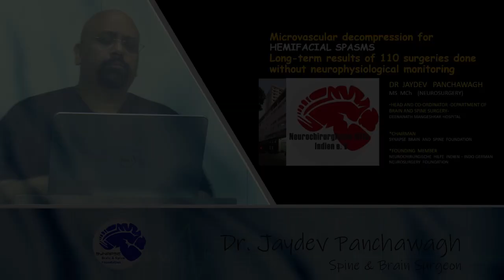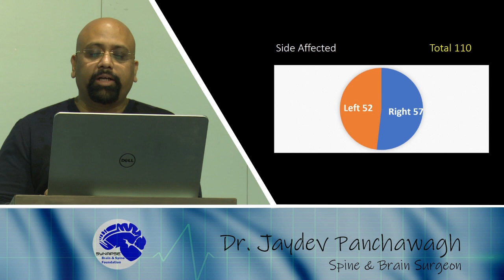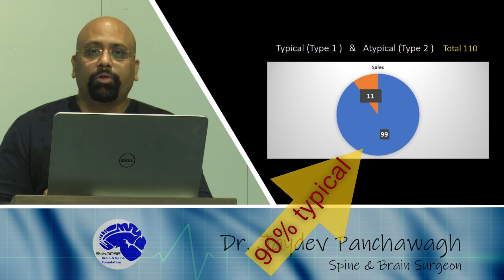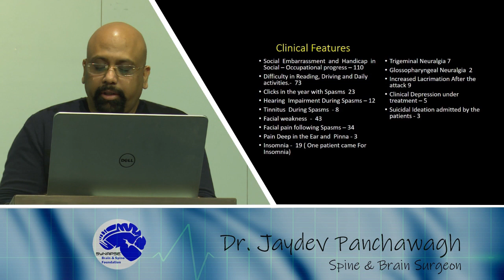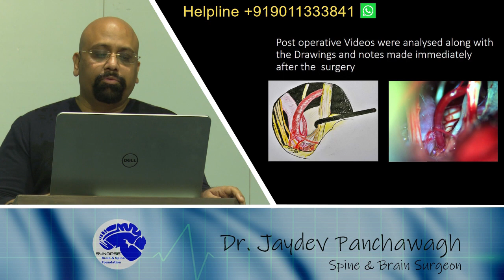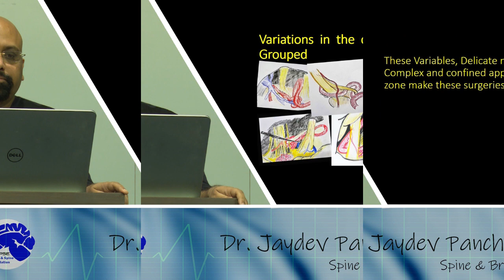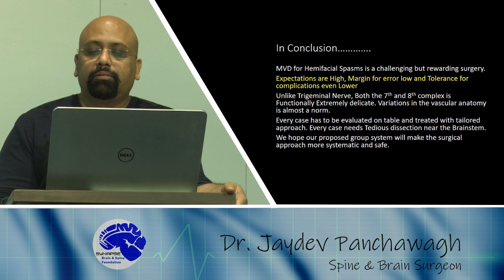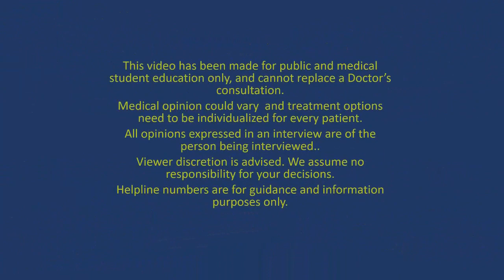MVD surgery for treatment of Hemifacial Spasm. Dr Jaydev Panchwagh, Neurosurgeon.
What is Hemifacial Spasm?
Many patients describe it as Face twitching, Face vibrations, cheek twitching, cheek vibrations, eye vibrations, face pulled to one side, involuntary movement of face, eye closing automatically etc What happens in Hemifacial spasm? Typically, Hemifacial spasm affects one side of the face. It begins with eye twitching, then cheek twitching, then mouth twitching, and entire face pulled to same side. These face twitchings or face vibrations or eye vibrations, cheek vibrations are brought on when these patients are in front of other people, or need to speak in front of others. This leads to anxiety, and anxiety increases the Hemifacial Spasm.
Does Hemifacial Spasm affect day to day life?
Most certainly. Patients are embarrassed to meet others, are misunderstood, cannot go out in society, find it difficult to read for long periods of time, cannot watch TV continuously, can become depressed, cannot sleep well, can become irritable. Personality changes occur and they lose confidence in life.
How is Hemifacial Spasm treated?
The only possible permanent cure is by Microvascular Decompression surgery. Medicines do not work. Botox injections actually cause paralysis of underlying face muscles where they are injected, so the spasms are not that apparent. But they do not treat the original cause of the Hemifacial spasm. MicroVascular Decompression Surgery is the only permanent solution for this. Botox injection is helpful if the patient is very old, not fit for surgery or cannot undergo surgery for the next few months.
What is Microvascular Decompression?
In this surgery a Teflon piece is inserted between the blood vessel (which causes compression) and the Facial Nerve. MicroVascular Decompression surgery for treating Hemifacial spasm is most effective when patient seeks treatment early and preferably before Botox injections. Hemifacial spasm can be permanently cured by Microvascular Decompression in a very large number of patients. It is a delicate surgery done using a very high resolution microscope.
This video is an interview where Dr Jaydev Panchwagh discusses Hemifacial spasm, its symptoms, causes, treatment and cure, in both English and Gujarati
Dr Jaydev Panchwagh is a world-renowned neurosurgeon based in Pune, India. He has many national and international patients who come to him for treatment of both Trigeminal neuralgia and Hemifacial spasm, among others like brain tumours, aneurysms and spine surgery. He is director of the Advanced Brain surgery Centre, Pune. He is also founder member of Synapse Brain and Spine Foundation, India. This film is uploaded by synapse brain and spine foundation for students, science enthusiasts and patients for education purpose. You may want to learn more about brain tumours or brain operations. Here are some links to related videos The helplines for any questions or for appointment with Dr Jaydev Panchawagh are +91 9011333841, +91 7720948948 between 9am and 5pm Indian time. We would love to hear from you and your experiences. There maybe differences of opinion. All viewer decisions are their responsibility.Please consult the doctor personally for treatment. Videos cannot replace consultations.